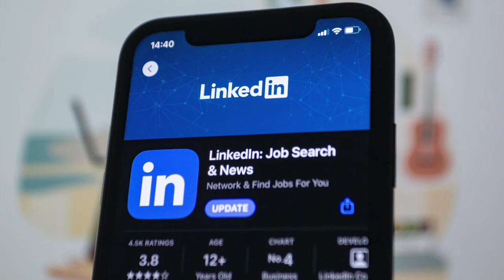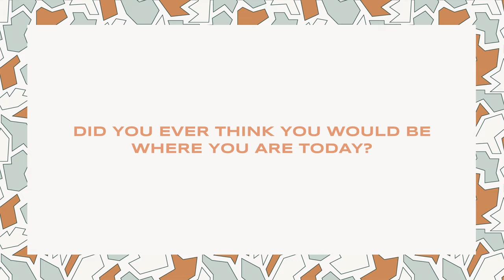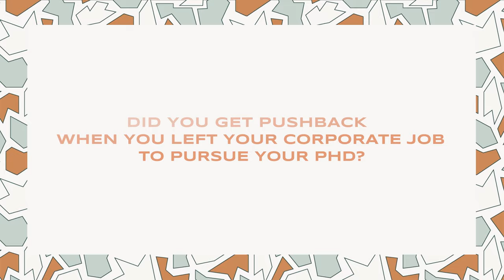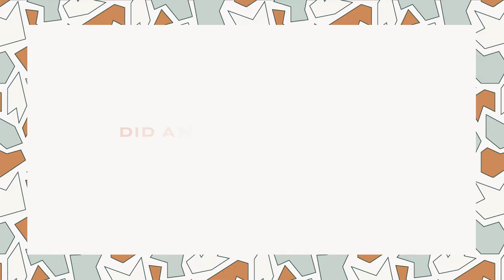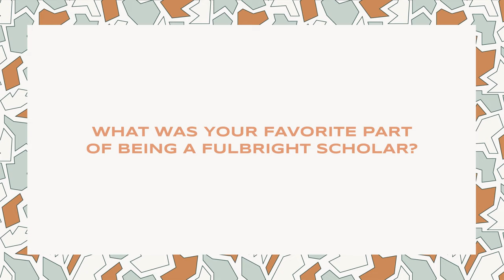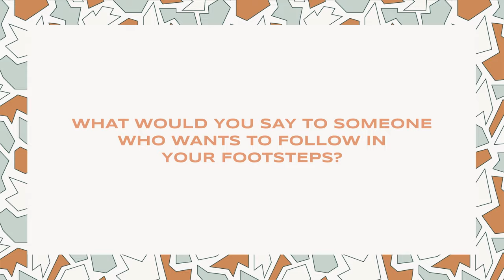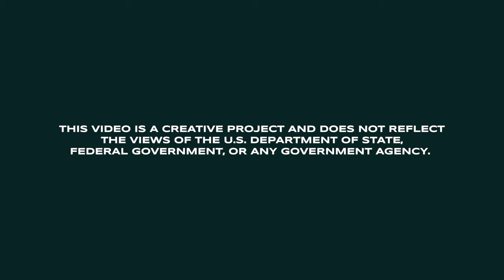Quitting Corporate For Academia | Fulbright Stories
What's it like to quit corporate for academia? In this video, we hear Dr. Cydni Robertson's amazing Fulbright story. Dr. Robertson talks about quitting the corporate world to work in academia. She talks about the journey including winning the prestigious Fulbright scholarship. Dr. Robertson goes into detail about what is Fulbright, the Fulbright application process, the Fulbright interview process, and how her experience as a Fulbright Research in El Salvador was in general. There is so much wisdom in this interview that you don't want to miss it!

STUDY ABROAD
‣ 10 Tips International Affairs Students MUST Know When Applying For Scholarships and Fellowships

✈️  Mission

If you have experience living, traveling, or working abroad, I would love to hear from you! Hey Ms. Traveler is looking for contributing blog post writers or people to interview. If you’re interested, shoot me an email